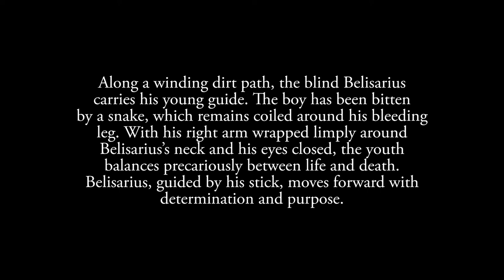Leaving the Human Ant Farm: Against a Rule-Based Order [JT #92]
Yep, I choked up at the end. At least now you know I mean what I say. The World Economic Forum and pseudo-intellectuals such as Yuval Harari and Sam Harris want to turn humanity into a programmable ant colony. They want to program your mind, your beliefs, your convictions, and even your behaviors. First, by imposing a rule-based credit system, freezing your bank accounts if you refuse to comply. And then, by changing your DNA.